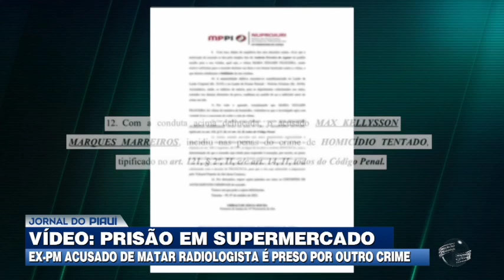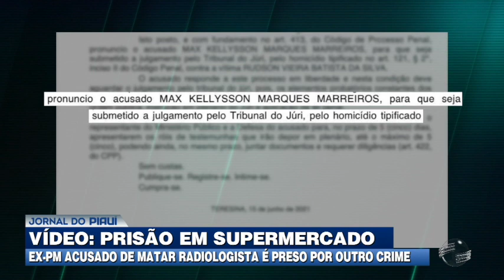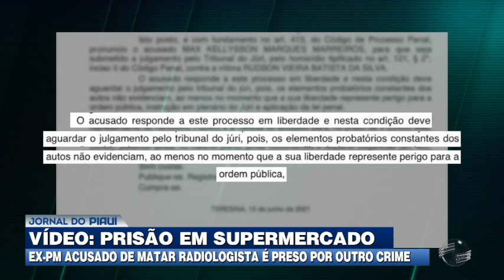Vídeo mostra ex-policial sendo preso acusado de agressão a mulher de 52 anos